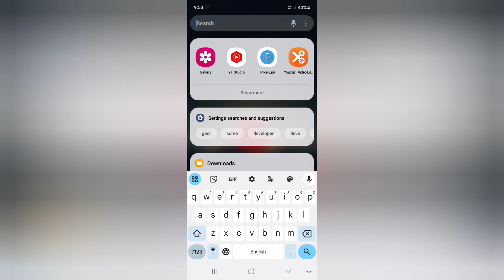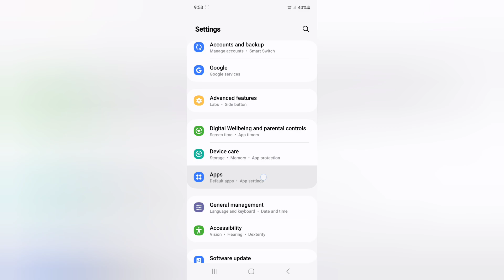Samsung A15 5g keyboard problem kaise solve kare, how to fix keyboard error problem in Samsung, rese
Samsung A15 5g keyboard problem kaise solve kare, how to fix keyboard error problem in Samsung, reset keyboard settings